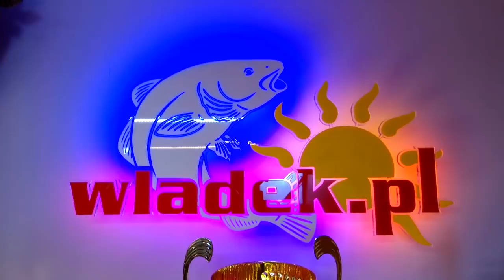FishExpress KWIECIEŃ 2018 ☕O co chodzi z REKORDEM GUINNESSA- 1 maj czyli za tydzień...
O co chodzi z REKORDEM - 1 maj czyli za tydzień...